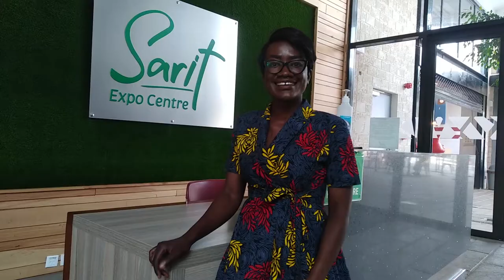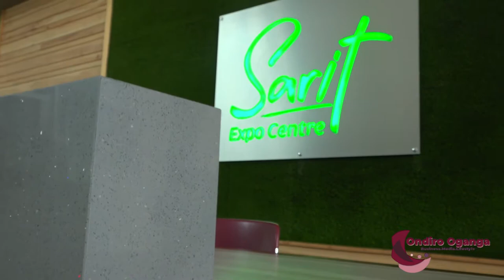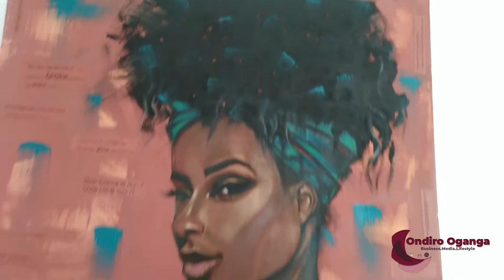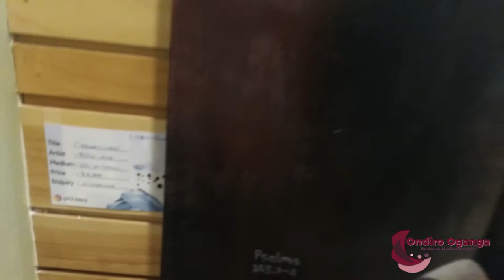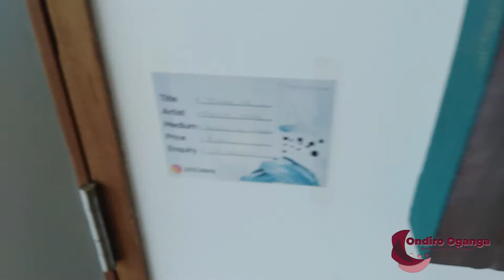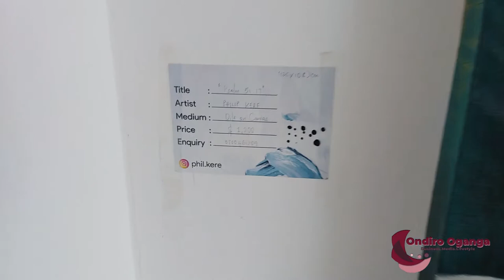A TOUR OF THE ART WALL PAINTINGS REDEFINING MODERN ART IN KENYA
A TOUR OF THE ART WALL PAINTINGS REDEFINING MODERN ART IN KENYA. Have you ever visited a place where every single wall is dressed with meticulous art? in the words of Nina Simone, art should reflect the times we live in. The artistry on these walls is nothing short of that. Captures in a quintessential way the modern day struggles, challenges and life as we know it!